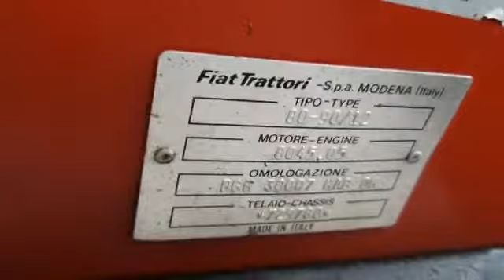BV11120 Fiat 80-90